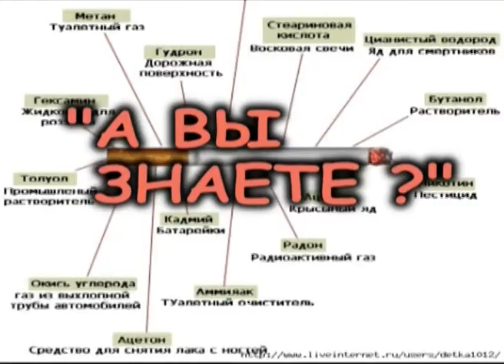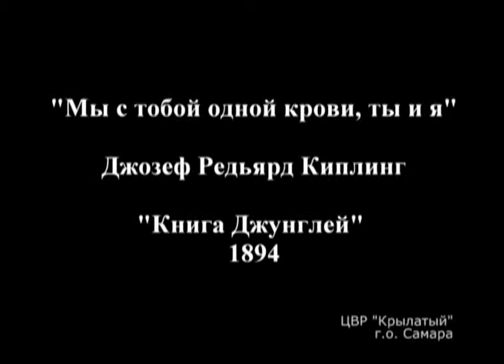Детская страна 22.09.2013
Сегодня мы покажем вам лучшие работы фестиваля "Твой взгляд".